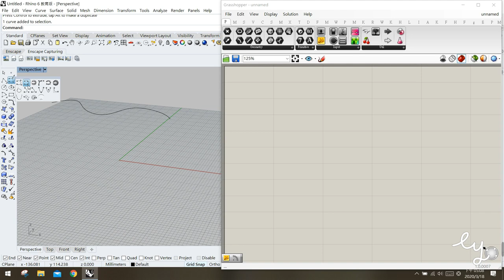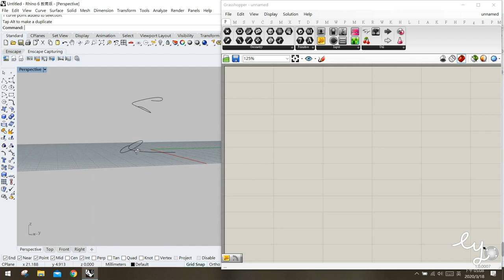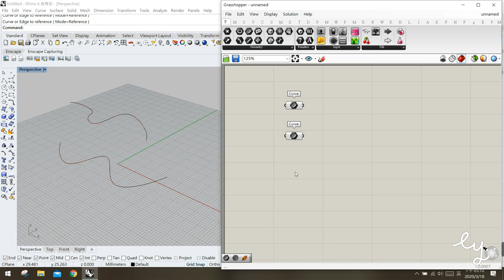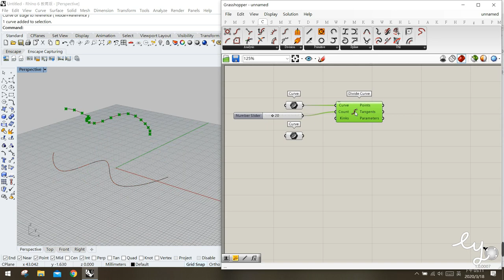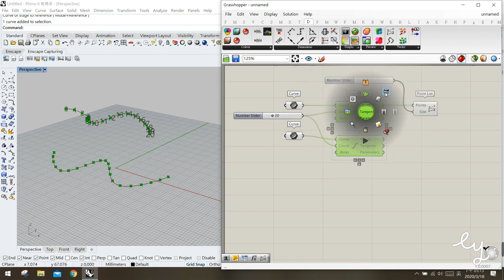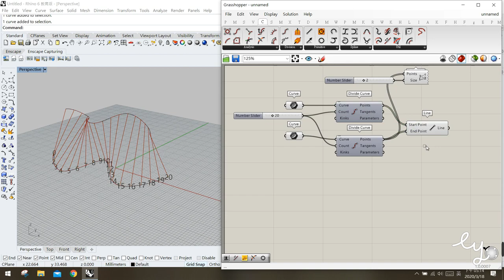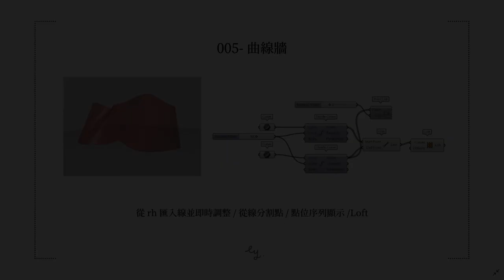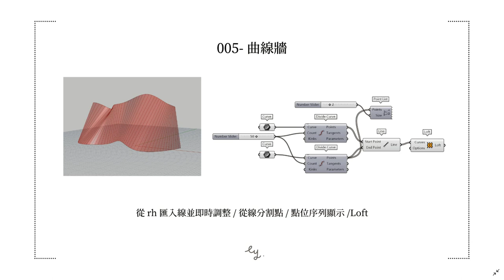Grasshopper教學005-曲線牆 Curved Wall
Grasshopper教學: 適合初學入門! 從rhino匯入grasshopper的模型可以即時調整嗎? 從這個案例演練你會了解rhino和grasshopper真的是密不可分的!
在這個案例中會學習到如何將線模型匯入grasshopper中，並利用gumball與控制點做即時地調整。
除了練習分割線至產生點位後，也了解點位順序和線段的關係、如何用線產生曲面等，而這和rhino中生成面的邏輯是相同的。